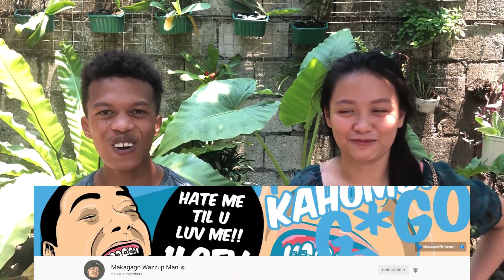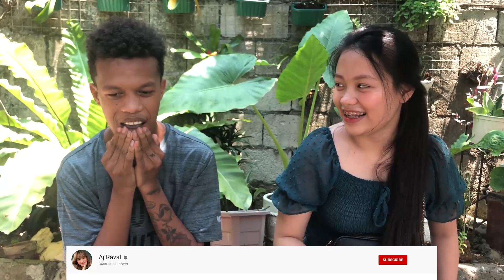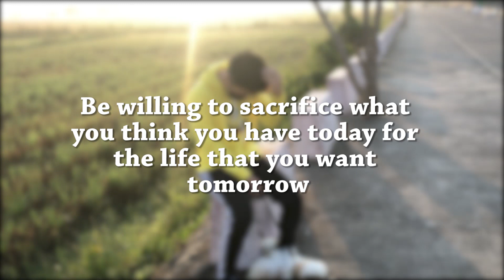MARIANO GUSTONG MAKA COLLAB SINA?? (PASS OR COLLAB WITH MARIANO G TV)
SPECIAL THANKS TO MARIANO G TV 🥰

Spread Positivity & Love!
Keepsafe, Godbless everyone 😇

Facebook: Shale Christine Anne Diaz